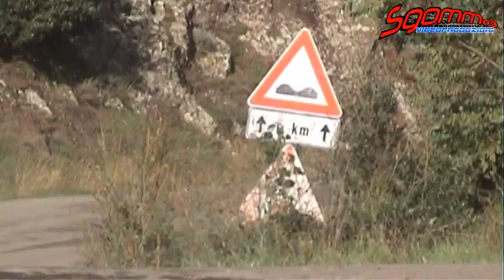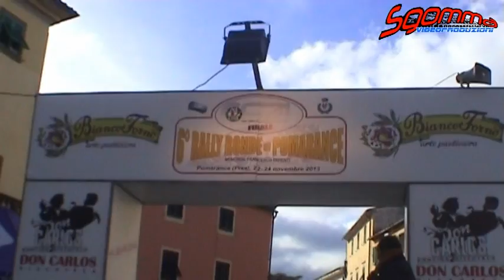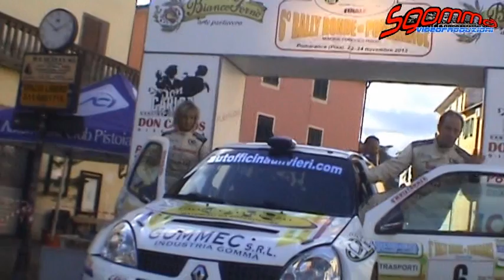6° RALLY RONDE POMARANCE 2013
SPECIALE LUCCHESI - GHILARDI
RENAULT CLIO S1600